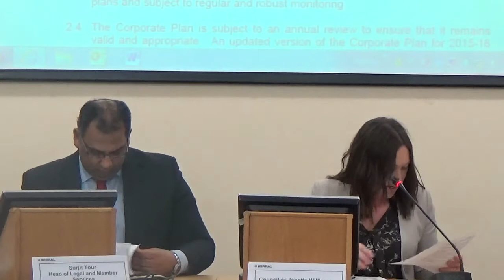Transformation and Resources Policy and Performance Committee 30th March 2014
1. Members' Code of Conduct - Declarations of Interest / Party Whip

2. Minutes

To approve the accuracy of the minutes of the meeting held on 4 February, 2015.

3. Directorate Plan 2015/16

Additional documents:

TR Directorate Plan 2015-16 Appendix

4. Directorate Plan Performance Management Report

Additional documents:

Performance Management - Appendix 1
Performance Management - Appendices 2-8

5. Financial Monitoring 2014/15

6. Work Programme Update

Additional documents:

Work Programme - Appendix 1 - Freedom of Information Scrutiny Review - Progress Update
Work Programme - Appendix 2

7. Any Other Urgent Business Approved by the Chair